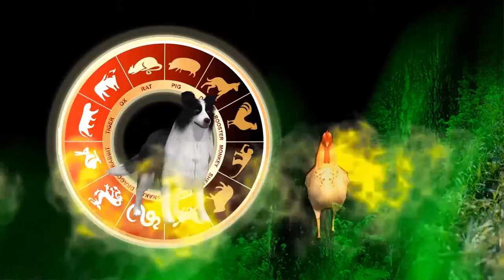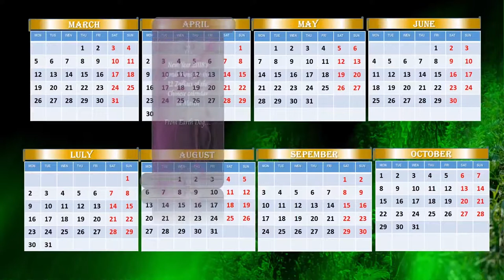ROOSTER animated calendar and horoscope on 2018 and screensaver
If you would like to have a animated calendar on your computer with horoscope for 2018 and especially this March, by Chinese horoscope. I hope that they will bring some entertainment and a few laughs.
Prediction given  by Earth Dog for people, who were born in the tear of the ROOSTER. In short, all, who was born in 1945,1957,1969,1981,1993 and 2005